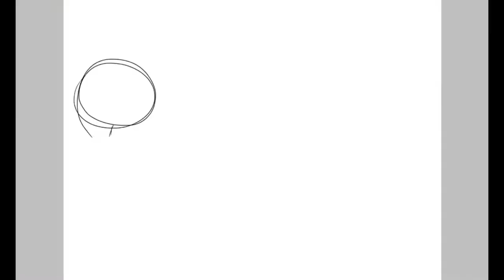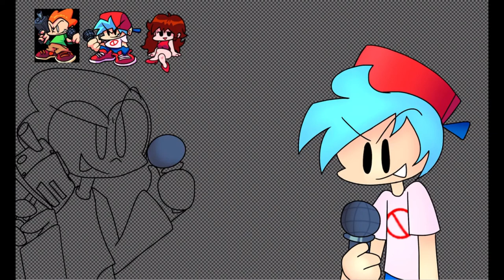Friday Night Funkin Week 3 Speedpaint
Here’s a speedpaint of week 3 in Friday Night Funkin
None of these characters belong to me
Song: Blammed